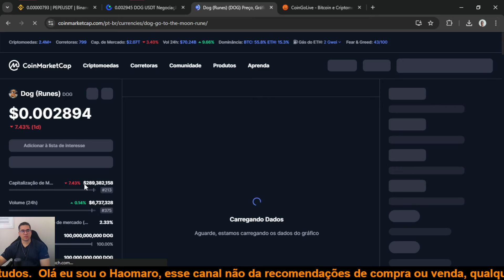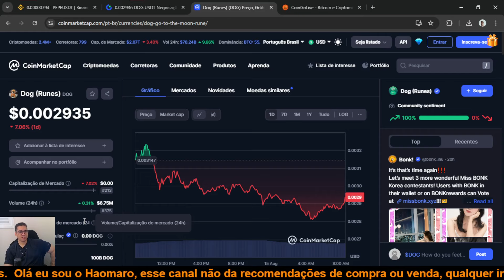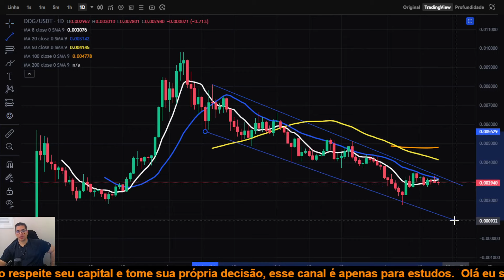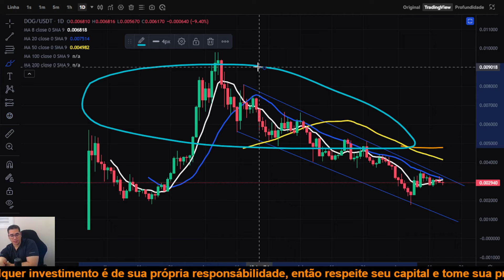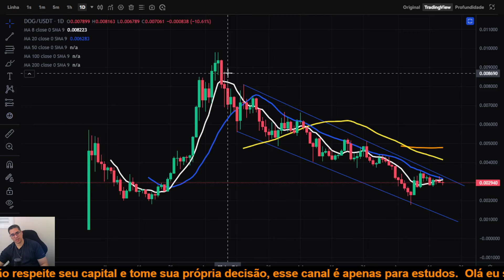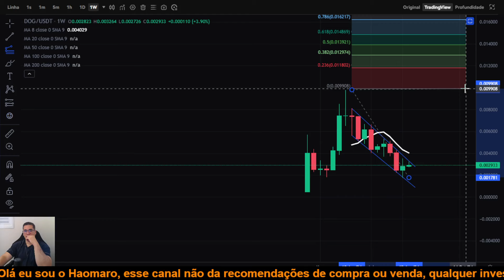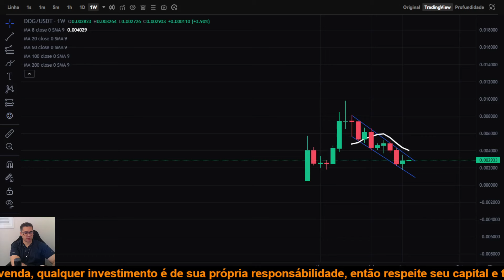Dog To The Moon DOG preço tenta segurar na região dos $0,003,se quebrar o canal de baixa sobe muito